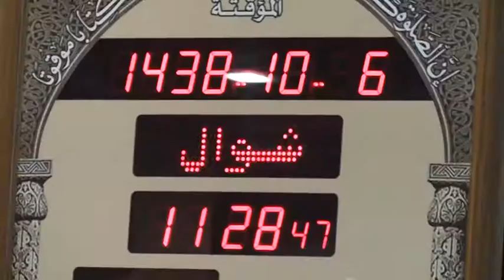خطبة يوم الجمعة 6-10-1438 هـ